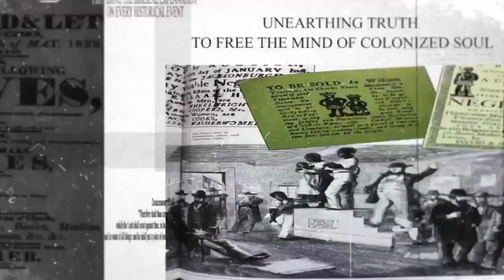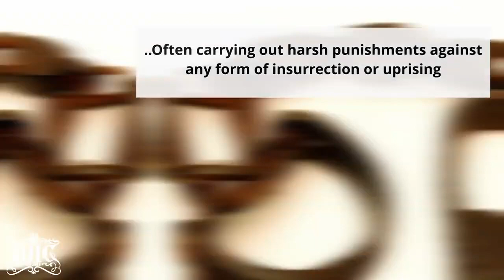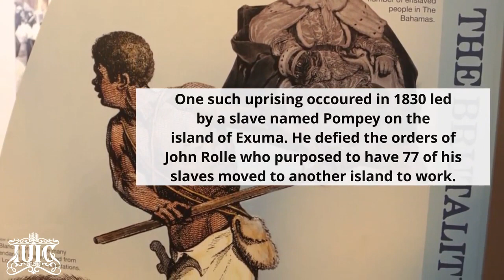IUIC Reports | The Pompey Museum